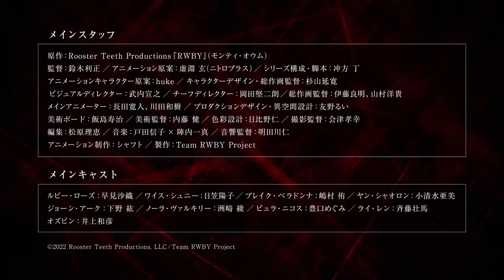TV anime "RWBY Ice and Snow Empire" PV